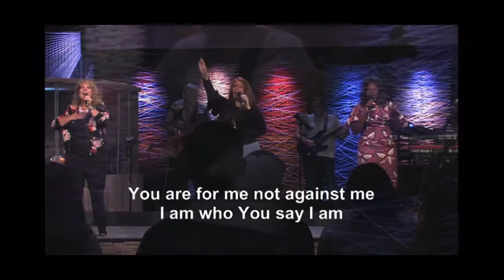Who You Say I Am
Worship music
Christ Family Church